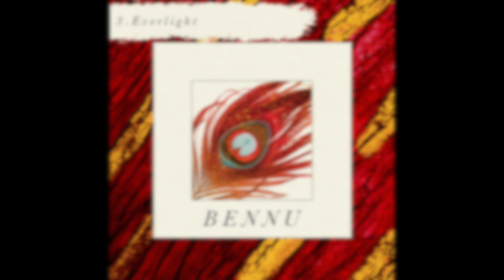Everlight - Ollie West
Bennu - Track 3

This is the third of three tracks on my debut E.P Bennu. I'd love to know what you think!!

Written and performed by Ollie West

Produced by Dragonfly Studios